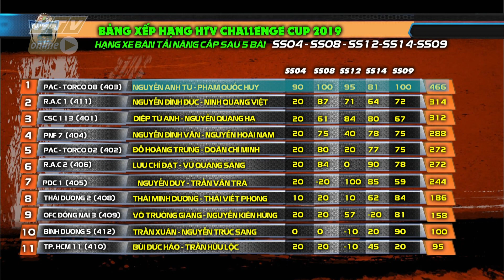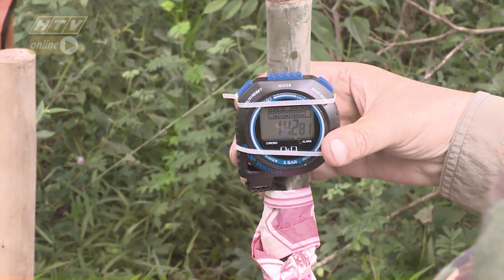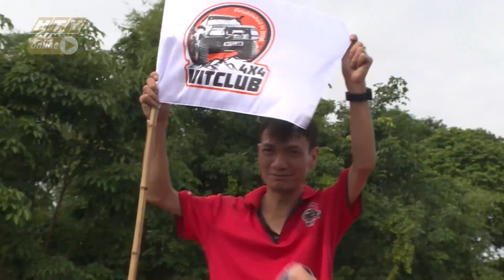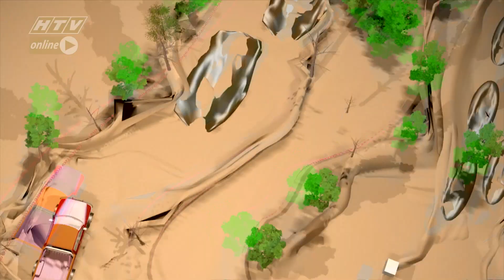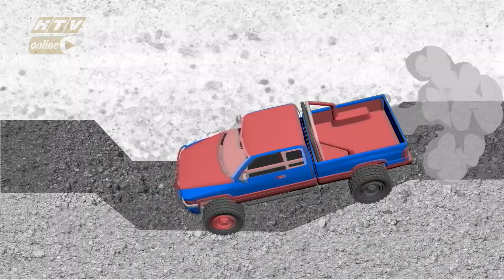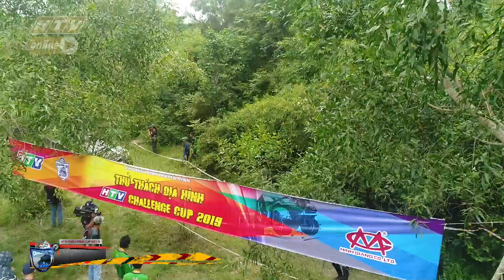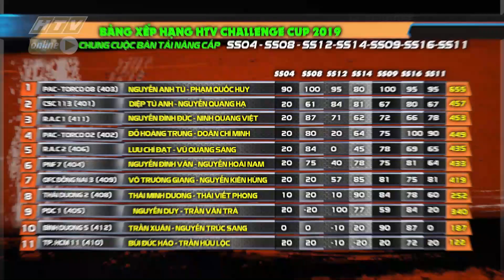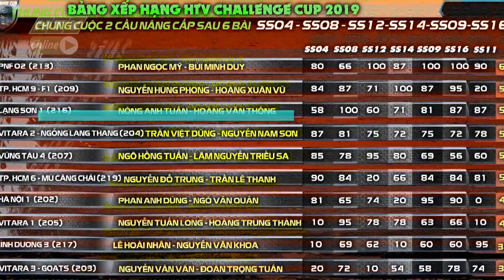HTV Challenge Cup | CHIẾN BINH ĐỊA HÌNH - TẬP 9 |HTV CBDH